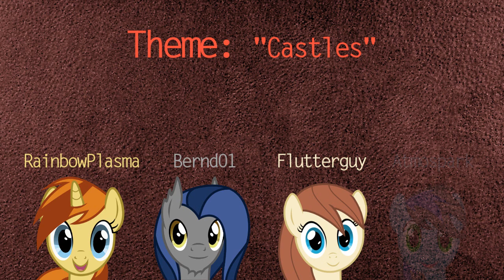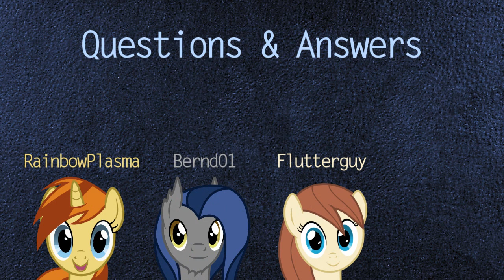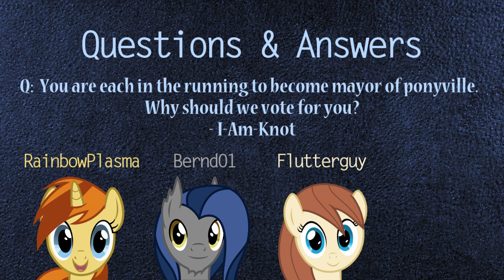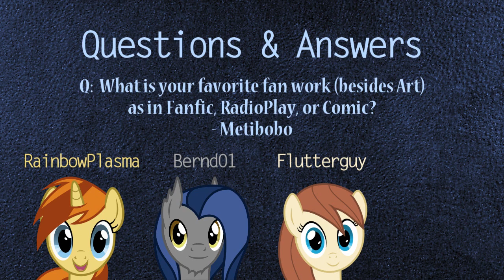Cutie Art Crusaders Episode 76: Castles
This week, the Crusaders talks castles, and more specifically, butt dresses! (Or something like that)